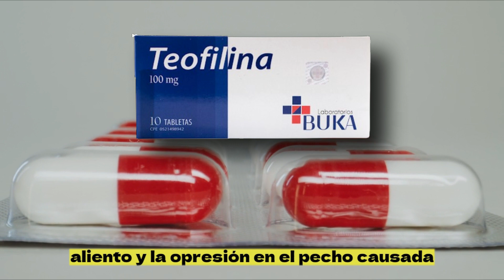TEOLIFINA💊¿Qué es como se usa y para que sirve? VITAMINAS | ¡Descubre todos los detalles!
La teofilina es un medicamento que se usa para prevenir y tratar las sibilancias, la falta de aliento y la opresión en el pecho causada por el asma, la bronquitis crónica, el enfisema y otras enfermedades pulmonares.
La teofilina funciona relajando y abriendo las vías respiratorias en los pulmones, lo que facilita la respiración. También tiene propiedades antiinflamatorias que pueden ayudar a reducir la inflamación de las vías respiratorias.
La teofilina se puede tomar en forma de tabletas, cápsulas, gotas, jarabe o solución inyectable. La dosis se basa en la edad, el peso y la condición del paciente.

country.x=DO&locale.x=